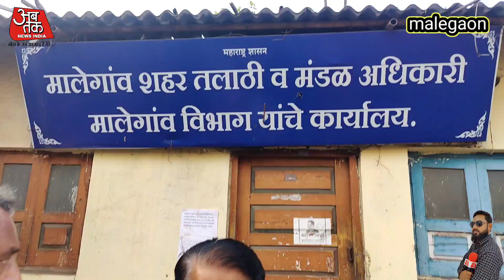मालेगाव तलाठी ऑफिस 2 महिने से बंद क्यू ? किल्ला पोलीस स्टेशन मे कर्मचारी को बैठने के लिए भी जगा नही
@abtaknewsindia1 मालेगाव शहर तलाठी ऑफिस के बहार अतिक्रमण! किल्ला पोलीस स्टेशन मे कर्मचारी को बैठने के लिए भी जगा नही nasik मालेगांव live @abtaknewsindia1